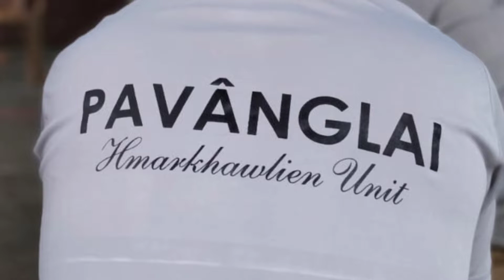Pavanglai Day 2022 || RPCNEI, Hmarkhawlien Unit